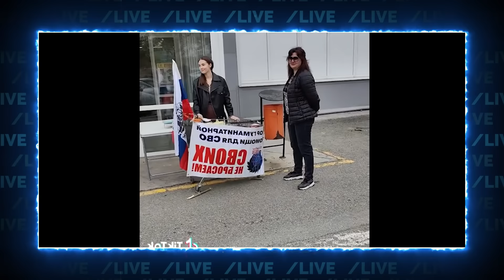🔥КОНФЛИКТ РАЗМОРОЗЯТ! Соловйову ТРЄВОЖНО за маріонеток Кремля! Пєсков поралив ТЕРМІНОВО ХОВАТИ гроші